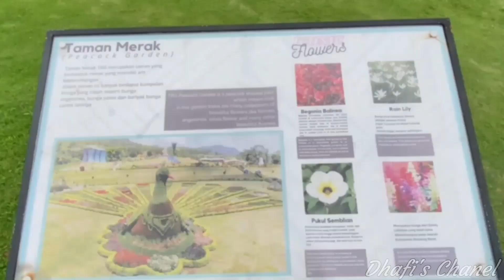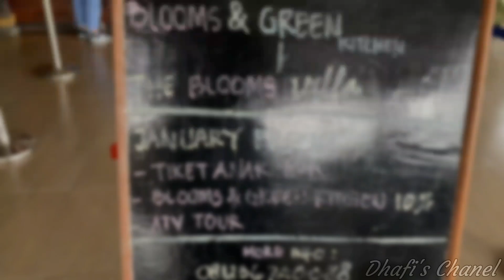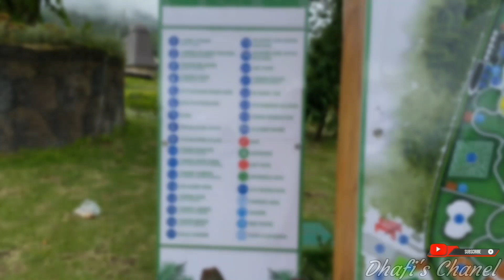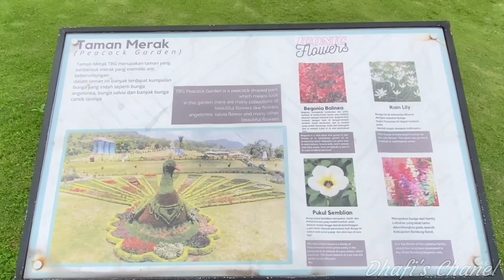LOKAWISATA BALI PART 2❗THE BLOOMS GARDEN BEDUGUL BALI 2022❗taman bunga terbesar yang ada di bali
The Blooms Garden Bedugul Bali
Merupakan Salah Satu Lokawisata Yang Terpopuler Di Bali Saat Ini
Taman-taman yang ditawarkan mengadopsi gaya taman bunga Dubai Miracle Garden yang dipenuhi dengan bunga-bunga cantik. Taman wisata terbaru di kawasan Bedugul Bali ini juga menyediakan berbagai spot untuk foto selfie, sehingga akan menjadi incaran para kawula muda dan pecinta photographi.

The Blooms Garden terletak di Banjar Batusesa, desa Candikuning, Kecamatan Baturiti, Kabupaten Tabanan, Bali. Suasana alam di kawasan ini begitu menyenangkan, berikut dengan latar pegunungan hijau, The Blooms Garden by Ulun Danu Beratan Bedugul terlihat semakin cantik dan menawan, anda yang merasa jenuh dengan hiruk pikuk keramaian kota, suasana alam hijau dan tenang yang ditawarkan di tempat ini, akan membuat anda lebih fresh kembali.

Taman bunga Blooms Garden Tabanan ini memang cocok untuk semua kalangan, bahkan untuk anak-anak sekalipun, bisa mengajarkan dan  mengenalkan kepada mereka agar lebih dekat dengan lingkungan, apalagi tempat ini jauh dari kebisingan dan polusi udara. Untuk itu The Blooms Garden by Ulun Danu Beratan Bedugul direkomendasikan menjadi wisata dan tour anda berikutnya.